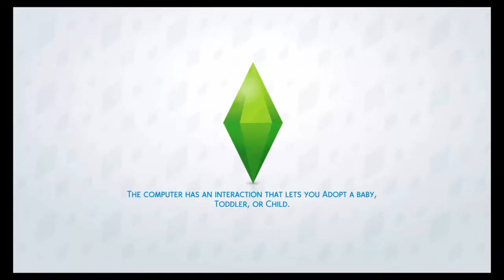NEW ROOMMATE The Sims 4: Get To Work PS4 #16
My favorite pack has arrived on PlayStation 4!